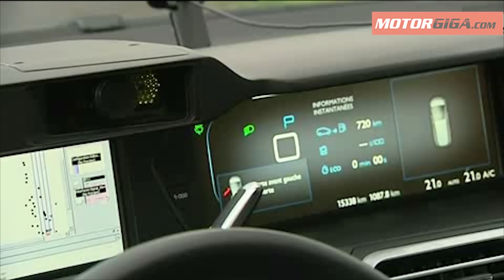Coche autonomo Citroen C4 Picasso Vigo Madrid